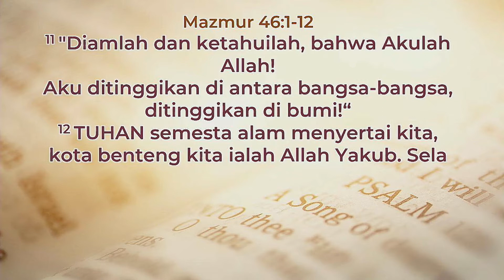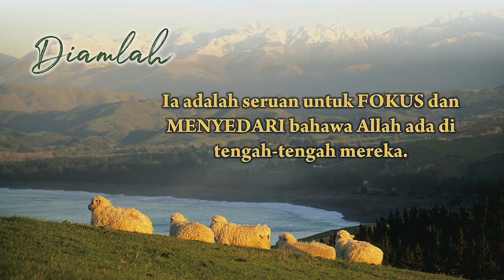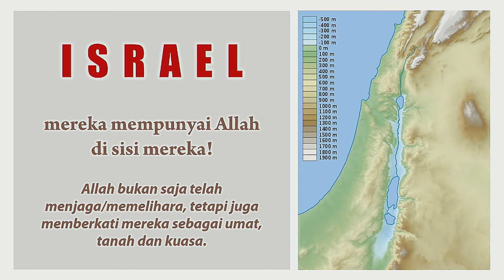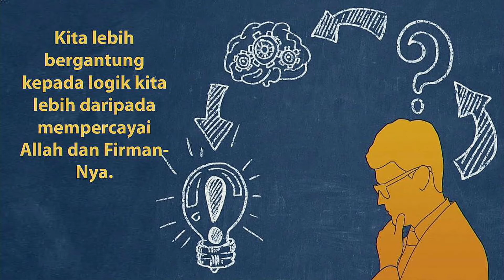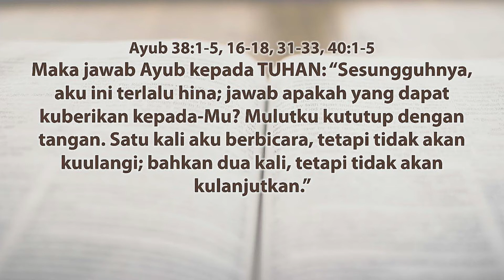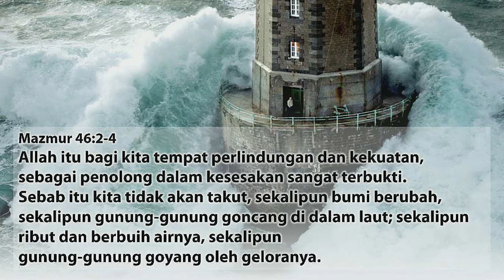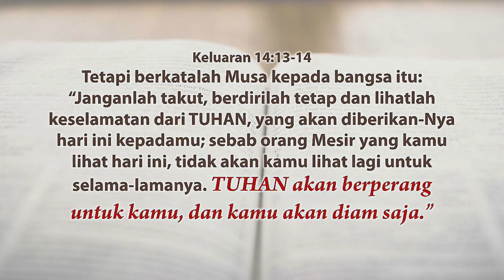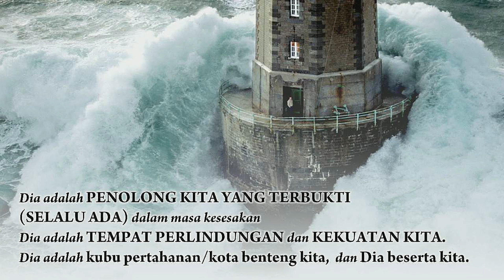2021-08-15 BM Khutbah - Diamlah dan Ketahuilah Bahawa Akulah Allah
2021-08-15  BM Khutbah - Diamlah dan Ketahuilah Bahawa Akulah Allah